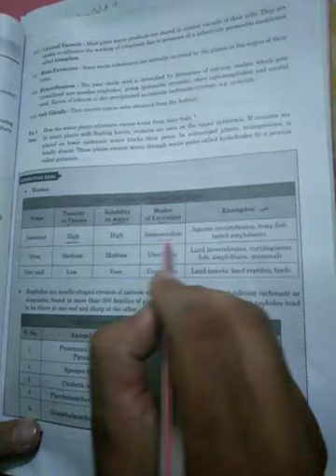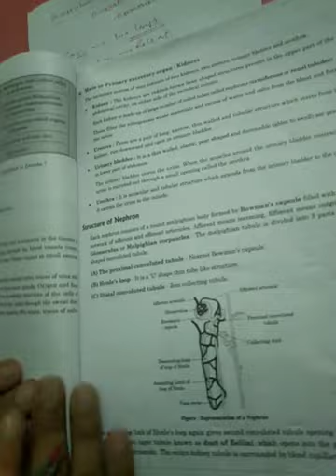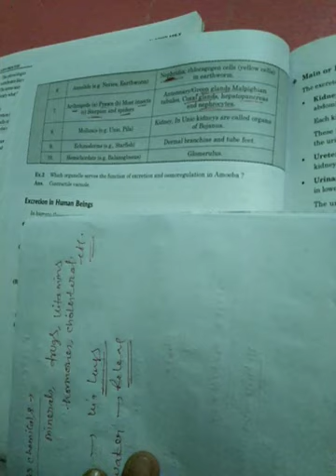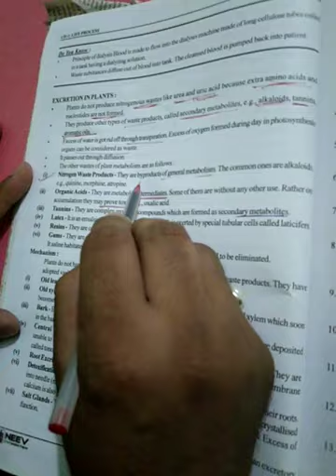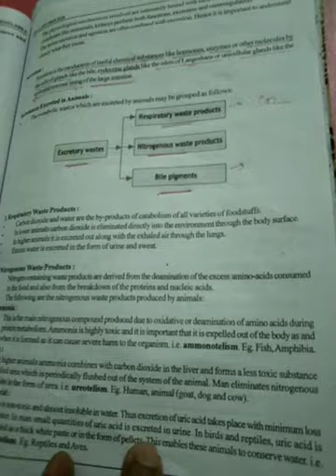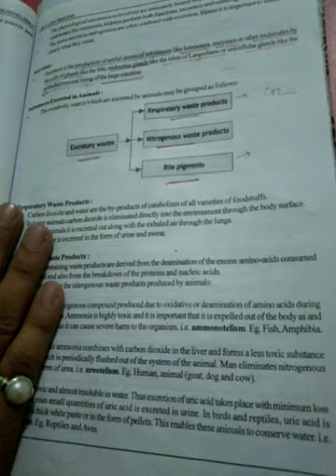Life Process Class Xth By Himanshu Sir (Bansal Classes Odisha)